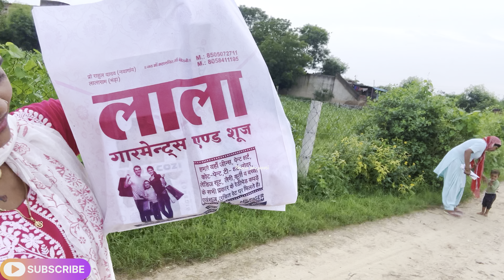हमारी ननद आ गई राखी 🧱 बांधने 🥰vlog